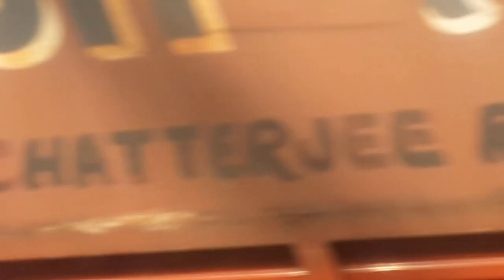hooghly river // Vidyasagar setu // kolkata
Hooghly rever // Vidyasagar setu // kolkata